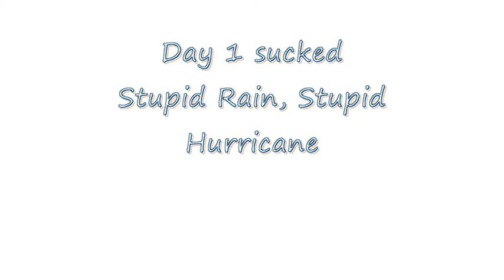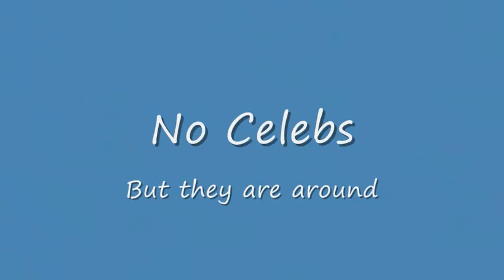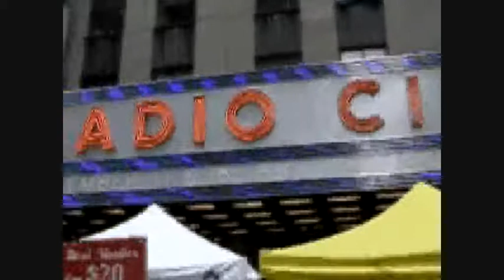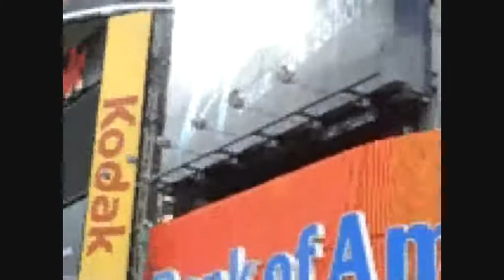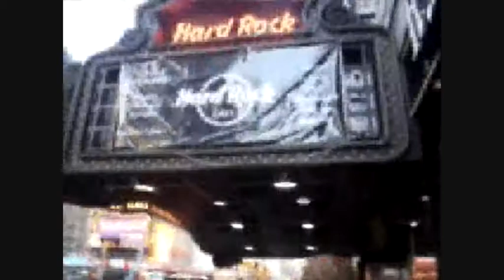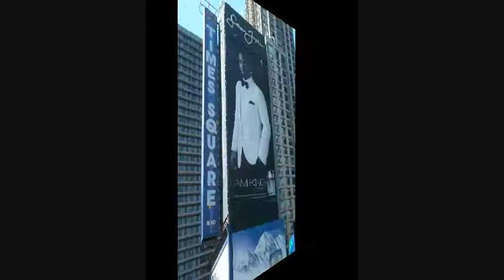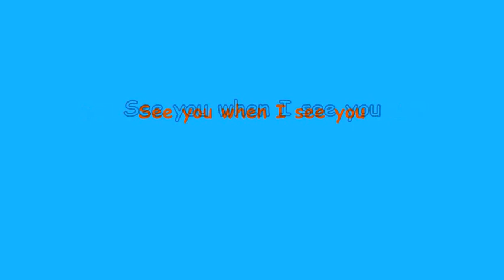ny1 0001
My first few days in NYC